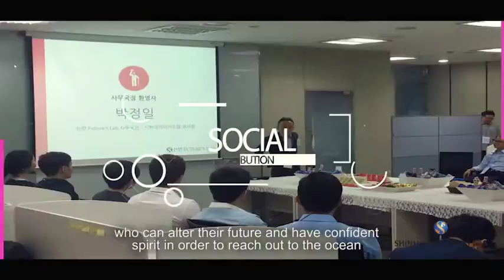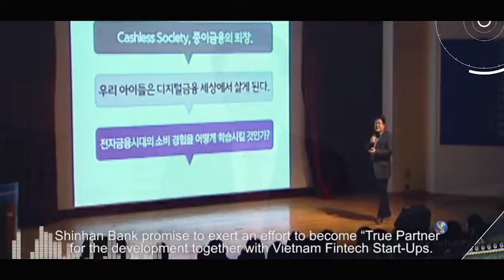Shinhan Future's Lab Vietnam | Quay phim chụp ảnh SOGA Motion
Dự án hỗ trợ các Startup Fintech tại Việt Nam của ngân hàng SHINHAN Bank.
SOGA Motion hân hạnh đồng hành cùng chương trình.

Hãng phim SOGAMotion chuyên sản xuất và làm video clip quảng cáo, ca nhạc, phóng sự, giới thiệu công ty và quay chụp sự kiện. Ngoài ra chúng tôi còn sản xuất phim animation 2D, 3D và visual led múa tương tác.

SOGA Motion - Thoả sức sáng tạo, vươn ra thế giới. Chúng tôi đồng hành cùng startup Việt.
Bạn là startup, và chúng tôi cũng vậy. Chúng tôi cung cấp cho các bạn dịch vụ video marketing và nhận diện thương hiện với chi phí tối ưu.